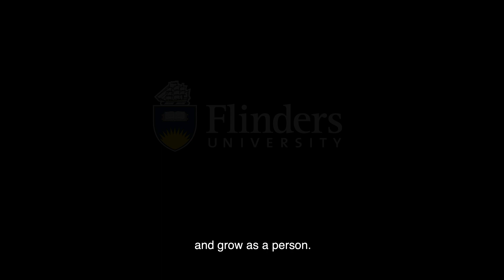Study Robotics Engineering at Flinders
Meet Alumnus Kosta Manning – Kosta completed a Bachelor of Robotics Engineering honours degree at Flinders.

“Some of my favourite moments of the degree were during my honours project, which has been great to do. My 20-week WIL (Work Integrated Learning) placement was fun – I undertook the 20-weeks at the Tonsley Manufacturing Innovation Hub, where I worked on integrating a robot to package snacks.”  Kosta Manning